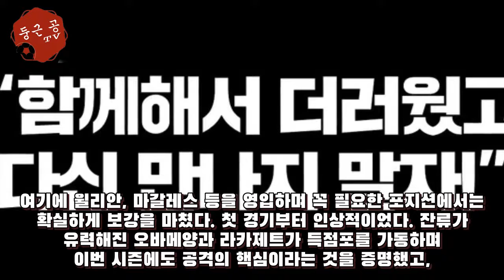[EPL 풋볼라이브] 출발부터 불안한 '무리뉴의 2년차', 토트넘 '분열 조짐' - 해외 반응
[인터풋볼] '주말 예능' 잉글리시 프리미어리그(EPL)와 함께 'EPL 풋볼라이브'도 돌아왔다. 매주 펼쳐지는 축구 전쟁, 바쁜 일정에 쫓기는 축구팬들을 위해 스포츠 승부예측 게임(스포츠 베팅게임) 업계 1위 스포라이브와 인터풋볼이 'EPL 풋볼라이브'를 통해 매 라운드 EPL의 경...